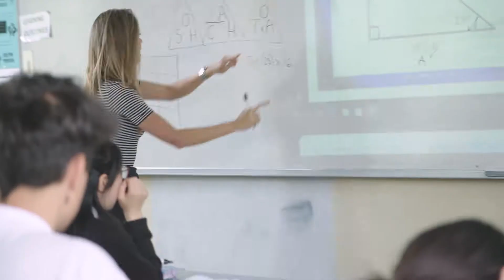The education system in New Zealand and how it compares to other countries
Learn about the New Zealand education system and the differences from these migrants' home countries in the USA, United Kingdom, China, Germany and South Africa. This video explains how much testing in New Zealand compared to other countries and the size of classes, and its diversity.